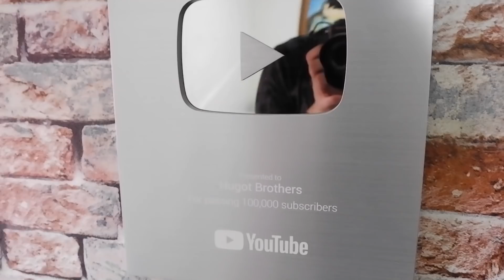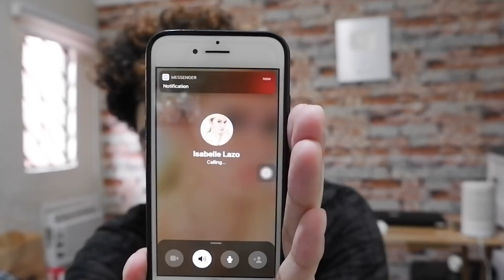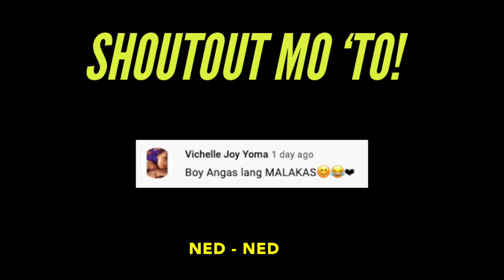I MISS YOU | NedBelle (Naku po!!!)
di na po napigilan mga ka-angas